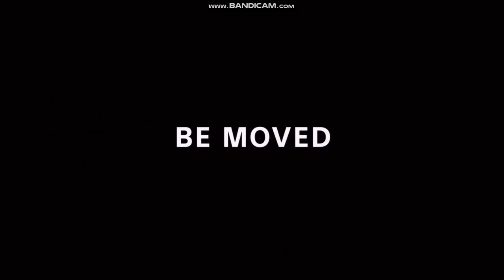Sony/Be Moved/Columbia Pictures Release (2017) (Cloudy with a Chance of Meatballs 3 Ending Variant)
Theater Released: October 6, 2017.
NOTE: Real NOT fake, but it's fan-made.